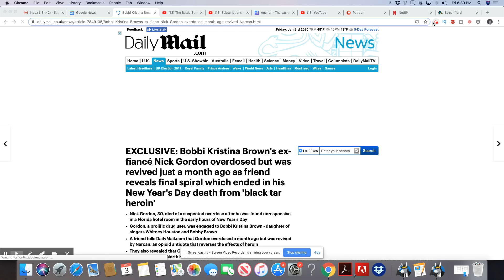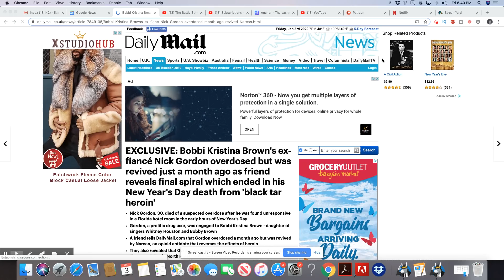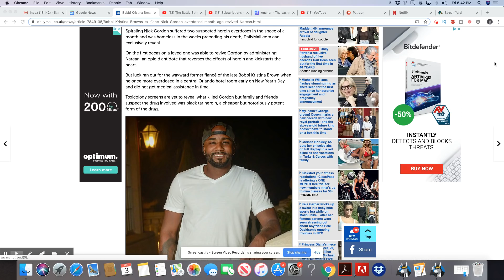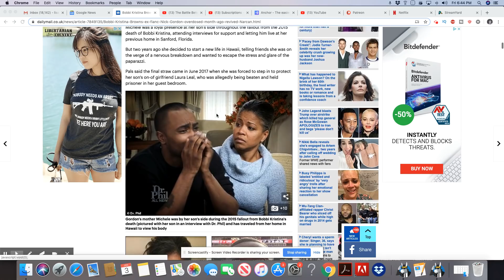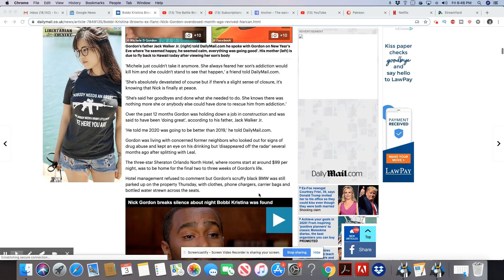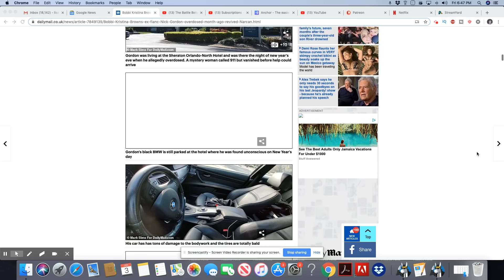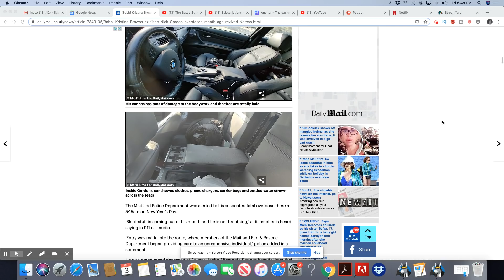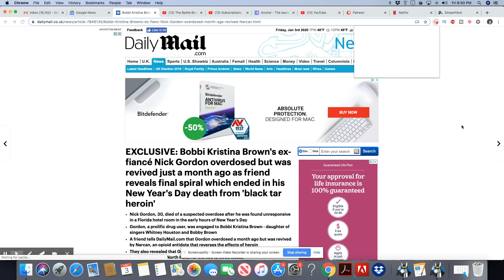Update On Nick Gordon